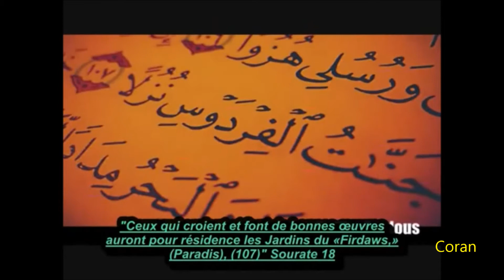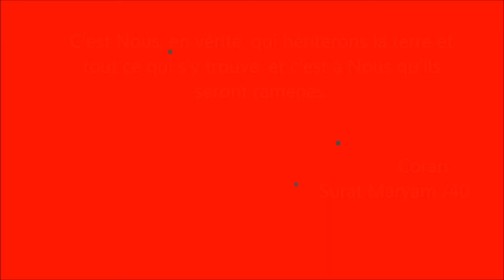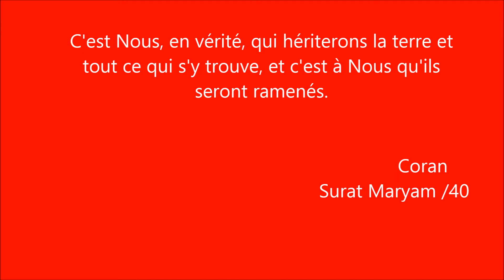prêtre chrétien est fier de musulmans